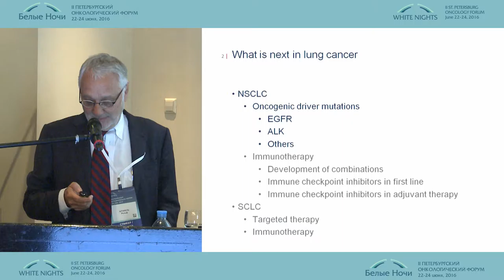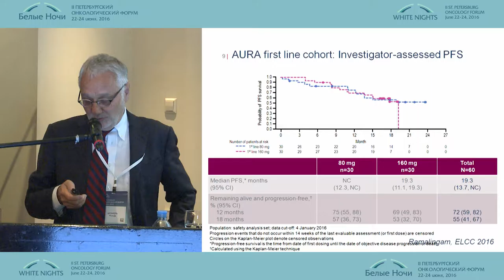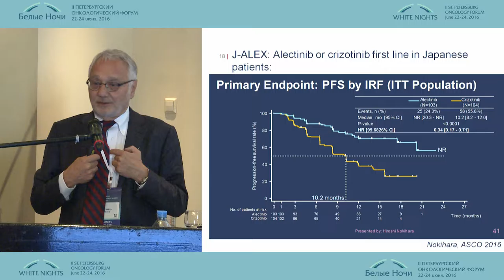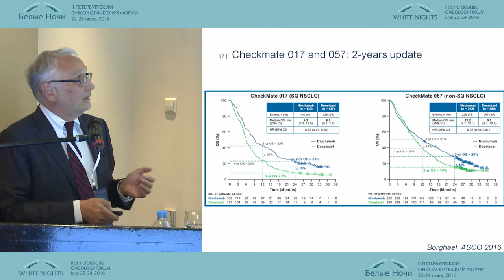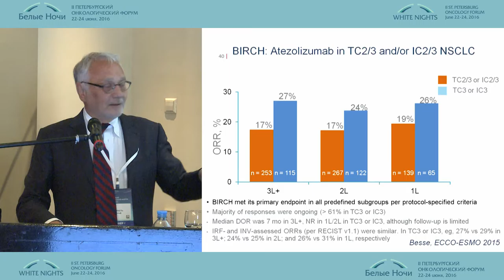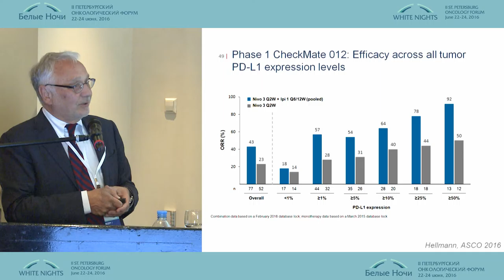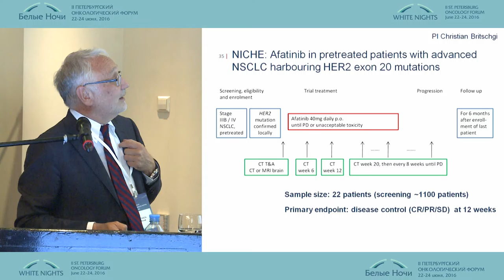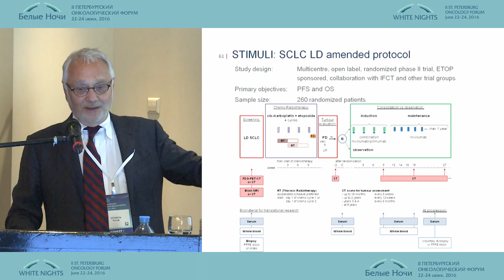What’s Next in NSCLC?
Rolf Stahel (Zürich, Switzerland )
ESO session WNOF2016
II St. Petersburg oncology forum